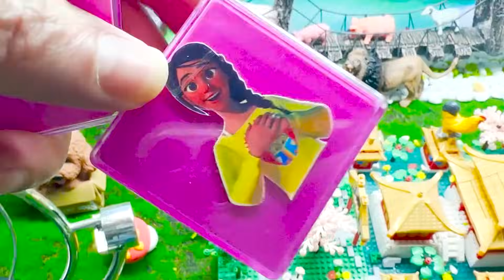Alphabet Lore & Numberblocks - Looking for SLIME Mix Coloring Droplets Shapes! Satisfying ASMR Slime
© Copyright by TOY SLIME ☞ No Reup